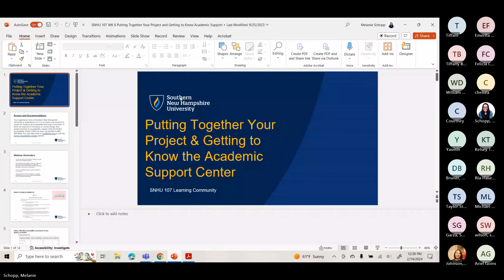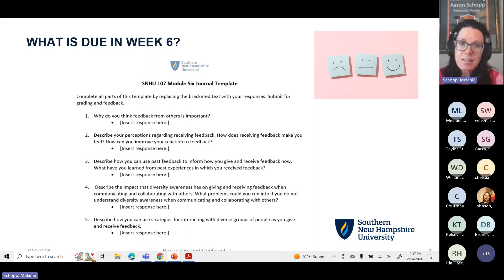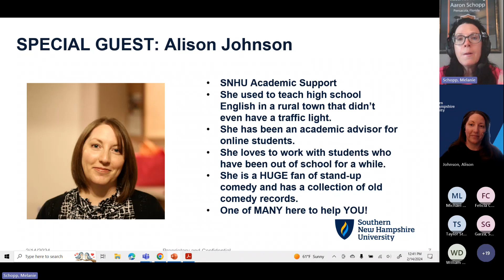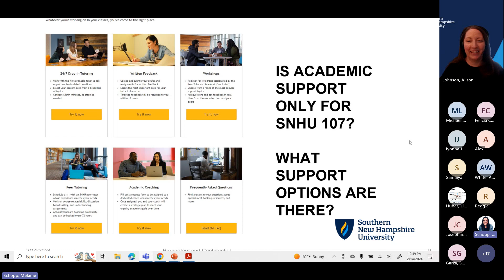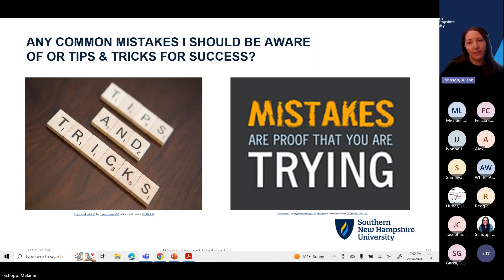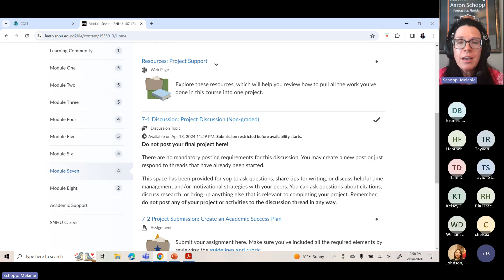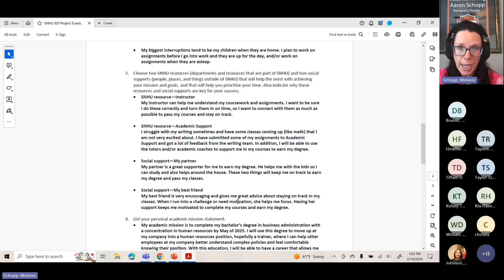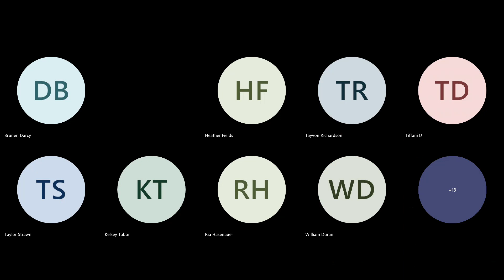HOMEWORK HELP: Module 6/Week 6 SNHU 107 LC Webinar-Putting Together Your Final Project 24EW4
The Week 6 webinar is all about using the SNHU Academic Support team and how to use the Academic Success Plan template (Week 7 final project) for your success. This webinar walks students through the Academic Success Plan template, gives tips and tricks for successful completion of the project and answers common questions students have for this assignment.  There is also a re-cap of what is due for Week 6 and a run through of the assigned journal.